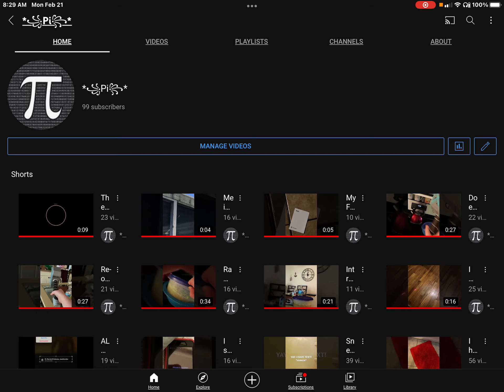ONE MORE SUBSCRIBER!!!